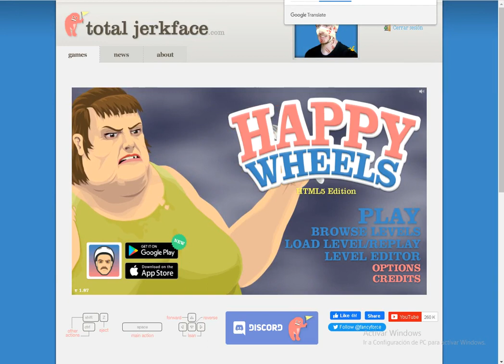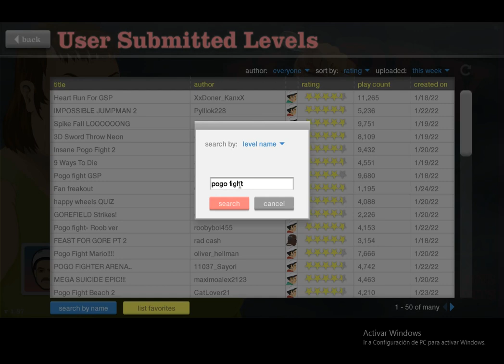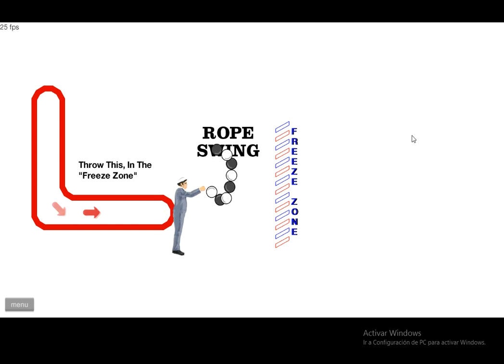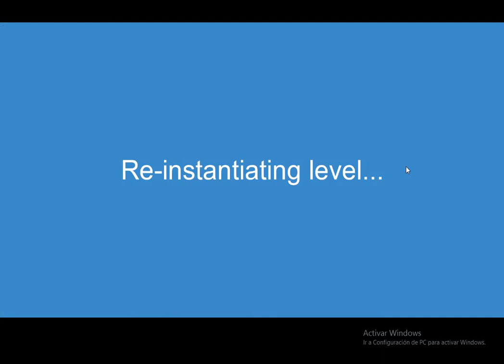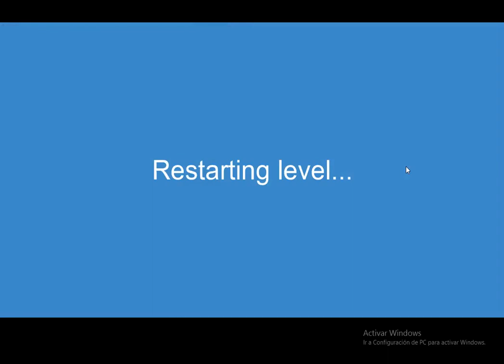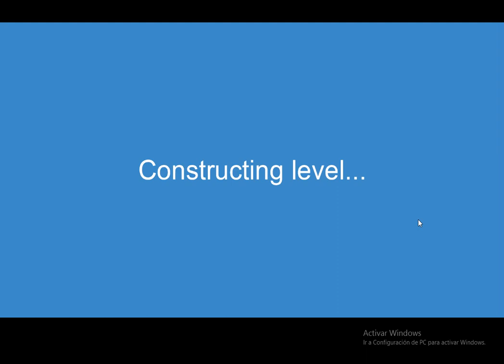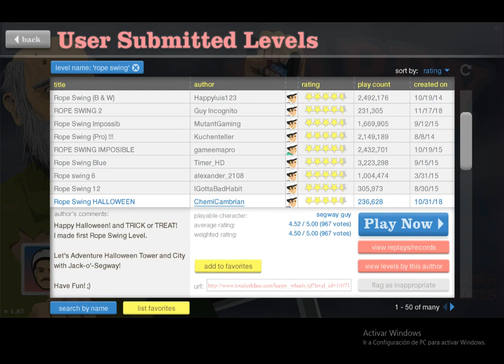Happy Wheels 1